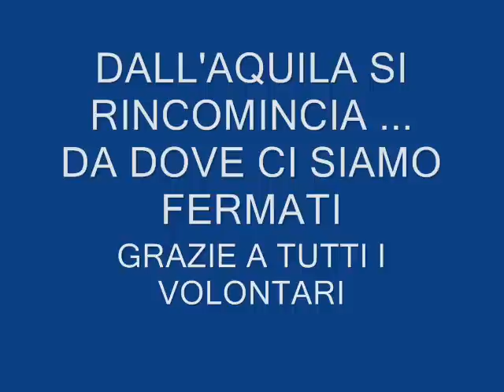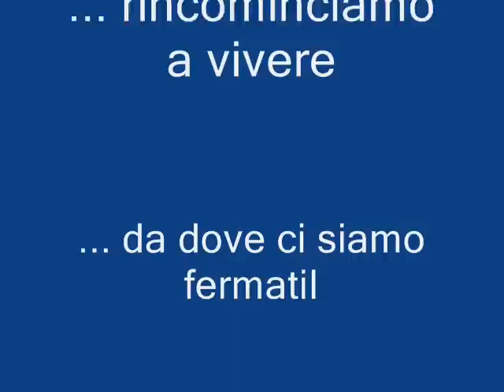TERREMOTO DELL'AQUILA SI RINCOMINCIA, DA DOVE CI SIAMO FERMATI di Giammarco De Vincentis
Ci sono dei veri Angeli Custodi, che non fanno il loro lavoro solo per mestiere, ma perché se lo sentono nel cuore, la loro è una vocazione e solo Dio potrà ricompensarli, noi non avremo mai le parole giuste per ringaziarli.